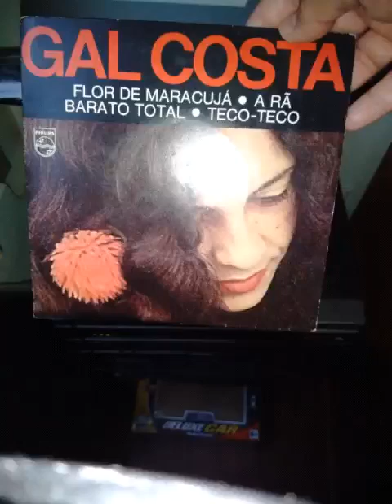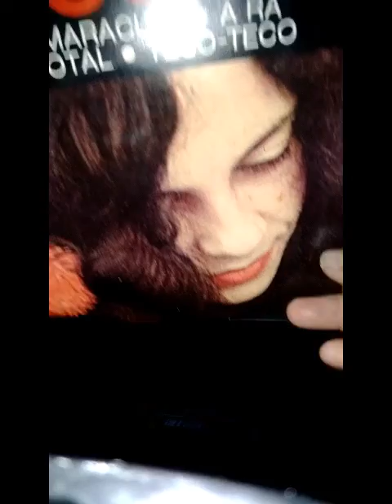Gal Costa Compacto disc Raríssimo o primeiro Disco da Cantora músicas Flor de Maracujá, a rá,tecotec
Gal Costa Compacto disc músicas Flor e maracujá,a rá ,barato total e teco-teco Raríssimo coloque seu fone de ouvido e curta muito melhor som do vinil